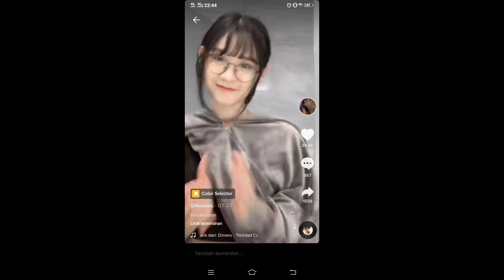skandal baru ara jkt48??editan atau asli |arajkt48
Selamat datang di chanel youtube JKT48 RANDOM chanel ini akan senantiasa menghibur para wota dan para fans fans jkt48 agar saya semangat membuat konten konten selanjutnya saya harap jangan lupa SUBSCRIBE LIKE DAN KOMEN yah kawand